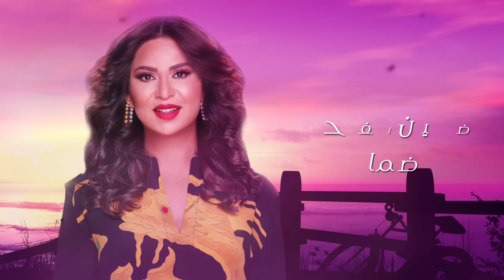Nawal - Ya Rabana | Lyrics Video 2023 | نوال - يا ربنا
✶ Lyrics : Wahid | واحد
✶ Composition : Meshaal Al Arouj | مشعل العروج
✶ Arrangement : Mashari Al Yatem | مشاري اليتيم

✶ Lyrics | الكلمات

إكتب لنا حب طيب خله في قلبي قريب
أنادي بأعلى الصوت أنا طالبك لا لا تخيب
ياربنا
ياقلبنا إرحم حبيبك طيب حبه وخله حبّيب
لايصير أكحل الشعر بعد الغياب مشيّب
ياربنا
دار الزمن وماوصل واللي بغيته ماكمل
أرفع إيديني للسما ضميان للفرحة ضما
حتى سنيني ماوفت كل يوم أودع لي سنة
ياربنا
وين الهوى اللي رجيته ولا بحياتي أنا لقيته